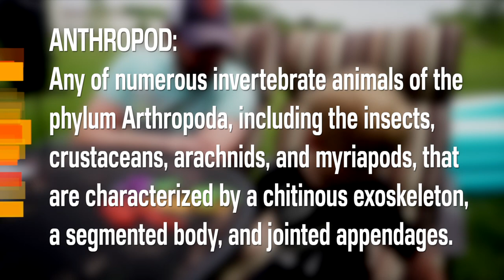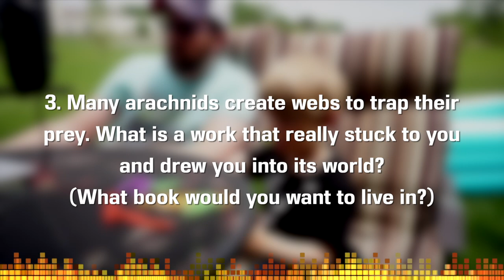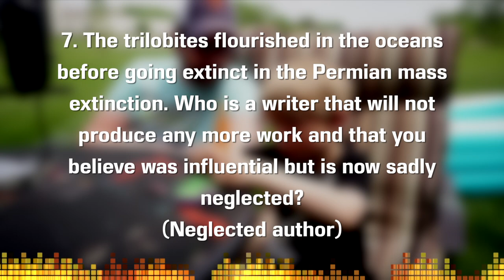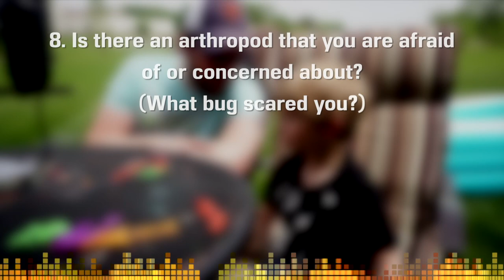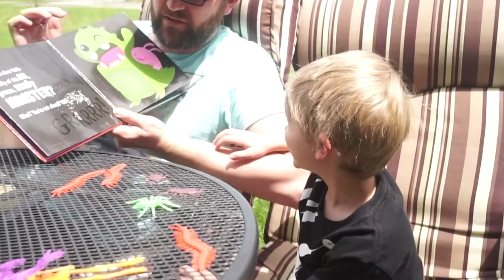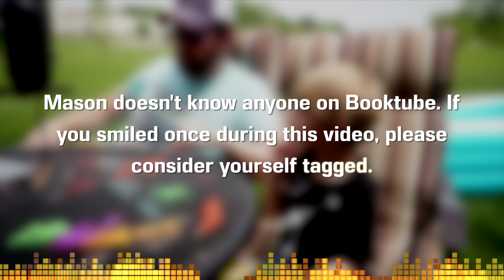The Anthropod Book Tag (But cheating and bugs only)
Welcome to the CodeX Cantina where our mission is to get more people talking about books!

Prompts:
1. Some insects are critical to our global ecosystem because they transfer pollen between flowering plants, stimulating biodiversity and the reproduction of these species. What is a book that has pollinated your reading life and helped you restart reading?
(What got you started reading)

2. Is there an insect you find particularly interesting?
(What’s the coolest bug?)
(Can you spell bug?)

3. Many arachnids create webs to trap their prey. What is a work that really stuck to you and drew you into its world?
(What book would you want to live in?)

4. The myriapod millipede derives its name from the belief that it has 1000 legs when in reality most species have fewer than 700. What is a work that had a high page count but felt much shorter as you read it?
(Longest book?)

5. The scorpion is an infamous arachnid with a venomous stinger on its tail. What is a work that stung you with its ending?
(What book did you dislike the ending?)

6. Crustaceans are a diverse subphylum of arthropods that live in water. Name a work that makes you think of the sea.
(What book reminds you of the sea?)

7. The trilobites flourished in the oceans before going extinct in the Permian mass extinction. Who is a writer that will not produce any more work and that you believe was influential but is now sadly neglected?
(Neglected author)

8. Is there an arthropod that you are afraid of or concerned about?
(What bug scared you?)

9. Ending on a high note: some arthropods like you the butterfly undergo an extraordinary metamorphosis. The fully grown butterfly soars over the ground that the caterpillar scuttles across. What is a work that opened your mind and helped it take flight?
(What book inspired you?)

Tag away (or don’t): If you smiled at all while watching this video, you're tagged.

Copyright Info
Song: Infinite
Artist: Valence